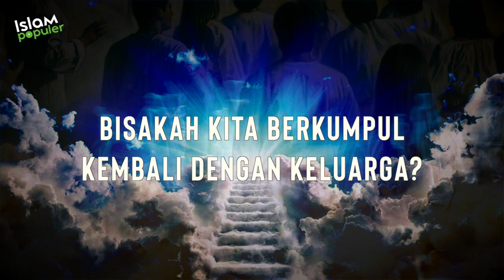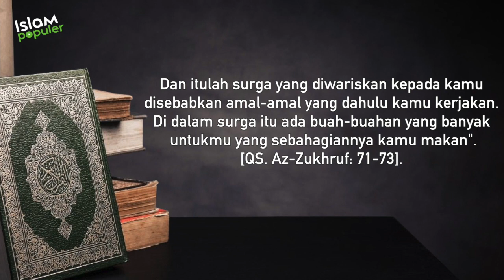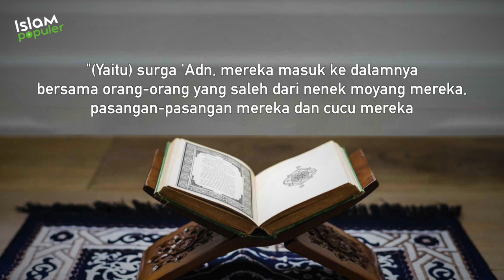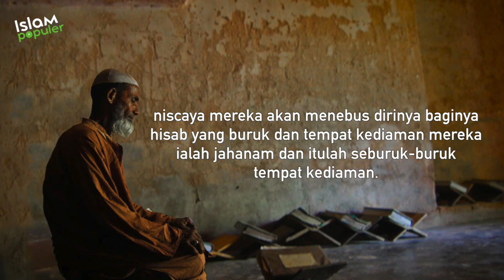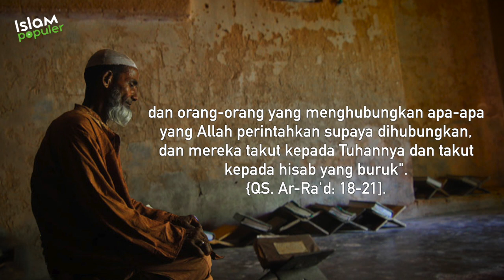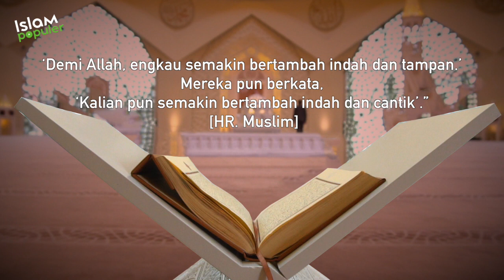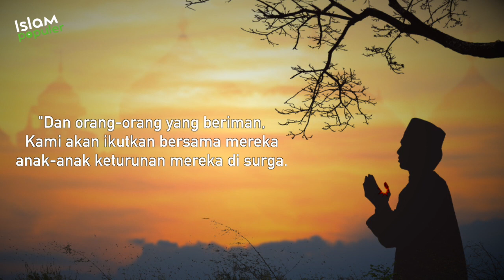Di Akhirat Nanti, Bisakah Bertemu dengan Keluarga Kita?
Kehidupan di dunia hanyalah sementara. Manusia setelah dibangkitkan kembali akan hidup kekal di akhirat, dan surgalah menjadi tempat yang didambakan. Penghuni surga akan disugukan kenikmatan yang belum pernah diperoleh selama di dunia.